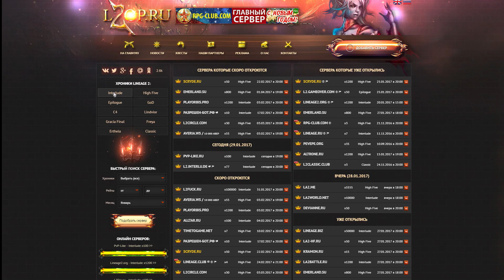Наточенная битва - Elven Elder VS Destroyer - Выпуск #8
l2op.ru - Анонсер L2 серверов - заходи и выбирай сервер под себя и для себя.
Особая благодарность:
Персонаж на ЕЕ, он же oldSchool:
Персонаж на Destre, он же 13warrior:
Человек, благодаря которому шоу вышло в свет, а так же монтажер данного шоу - Lemur
Художник, без которого не было бы таких замечательных, а главное, эксклюзивных артов для наших шоу - dekades